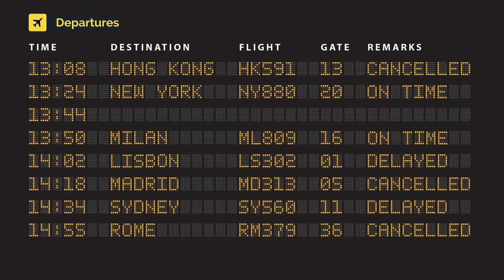British Airways Airbus A321-251NX G-NEOZ (cn 9123)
G-NEOZ (cn 9123)